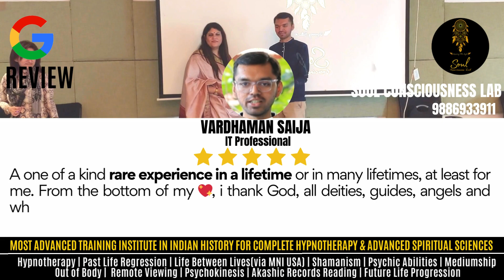Best Training & Therapy by the most qualified trainer in Indian history, Dr. Rashhi Sharma, Ph.D.